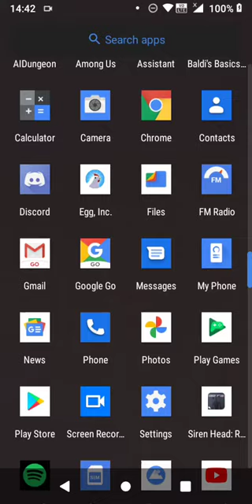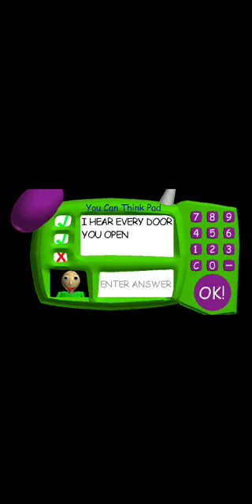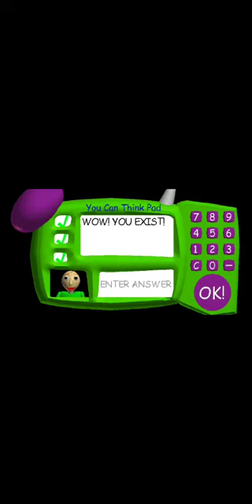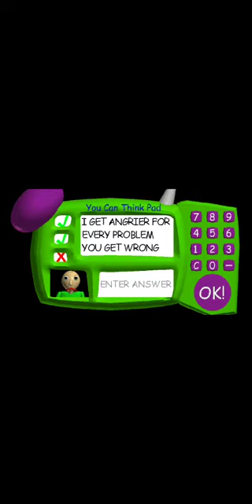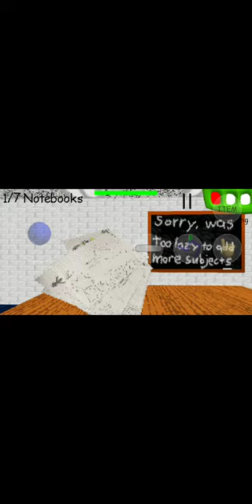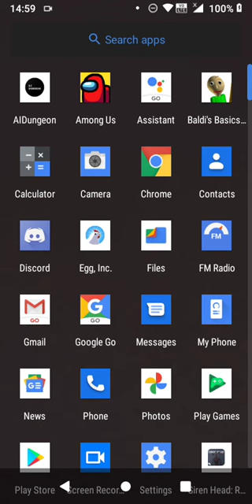Baldi's basics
yeet baldi's basics out of the basement!